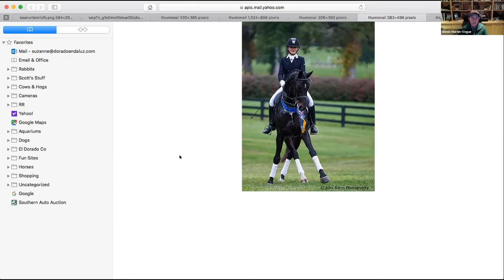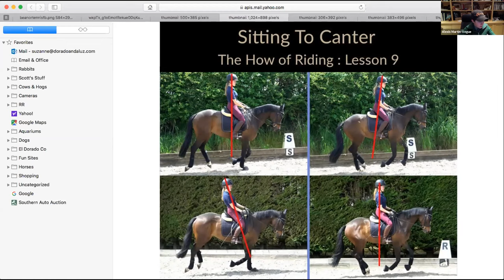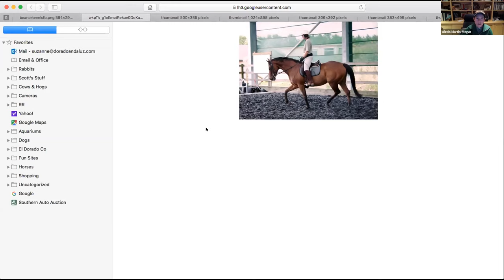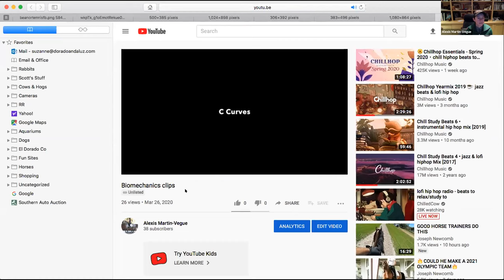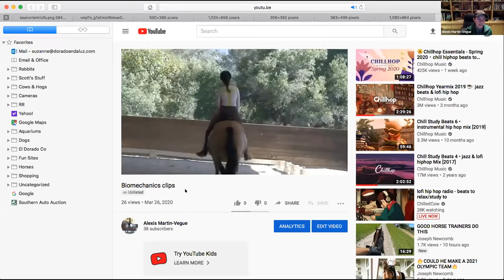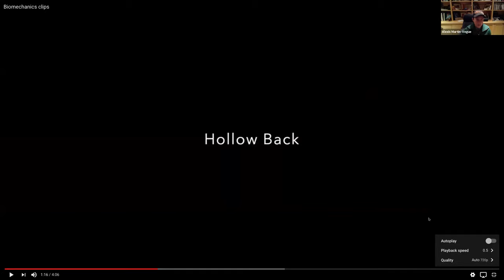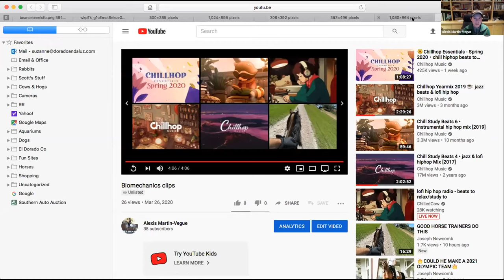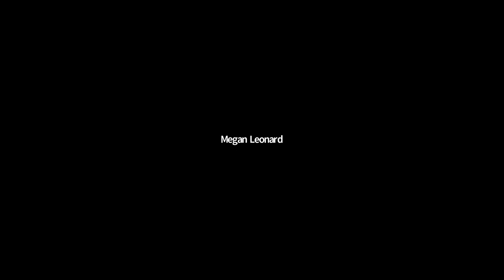Dressage Webinar Series #1 - Alexis Martin-Vegue on Rider Biomechanics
Instructor: Alexis Martin-Vegue

Bio: Alexis MV is a USDF Bronze, Silver, and Gold medalist and small r judge hopeful. She is a long time student of Mary Wanless, and bases her teaching methods off of Mary's work on rider biomechanics.

Abstract: A thorough discussion of the correct rider's position, suggestions for both acquiring it and teaching it, and why the correct seat is of paramount importance in the development of the horse.